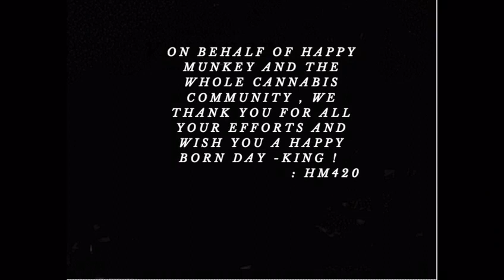Steve DeAngelo Celebrates His Born Day with HappyMunkey